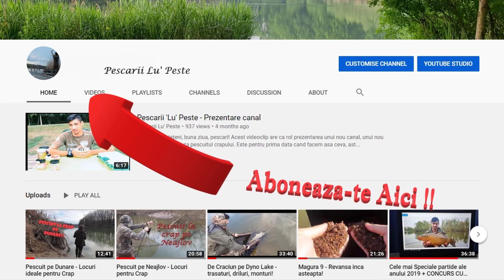Cum sa confectionezi rigul "D-RIG" (Explicatii in detaliu) / How to Tie D-rig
De multe ori am prezentat rigul meu preferat, dar niciodata nu am aratat cum il confectionez, asa ca in episodul de astazi, am decis sa vorbim pe larg despre tot ce inseamna pentru mine D-rigul